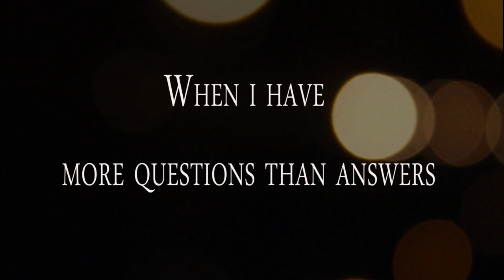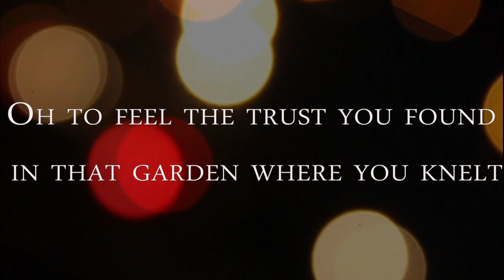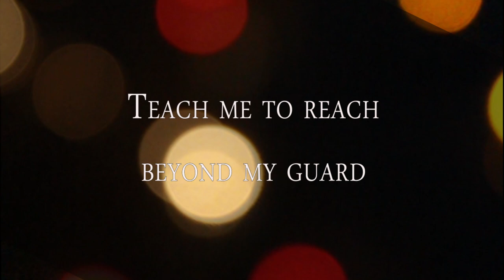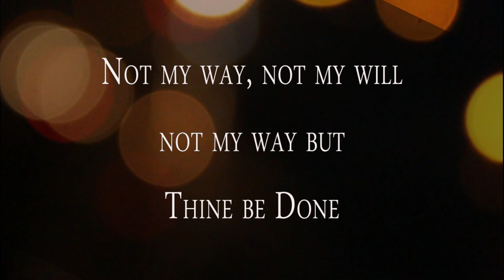Prayer of Gethsemane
Prayer of Gethsemane (lyrics)

The ownership of the audio is held by the original writer/singer/band/artist.
I in no way claim the audio to be mine.